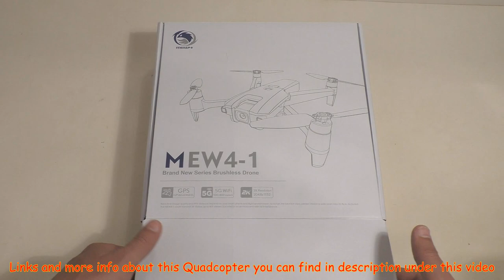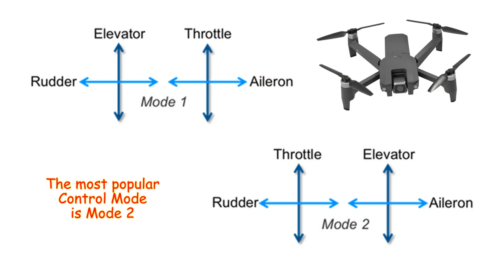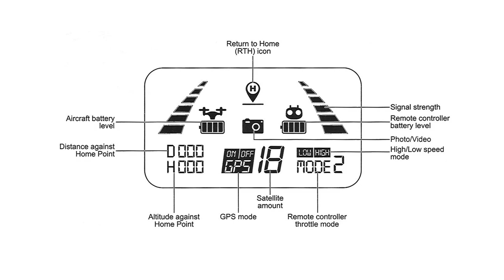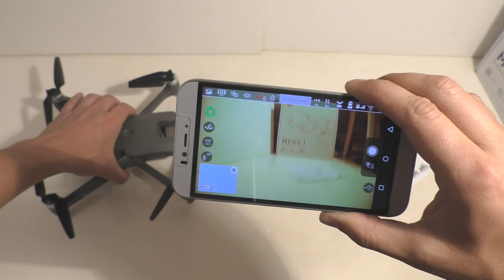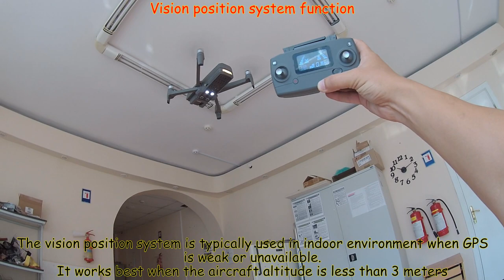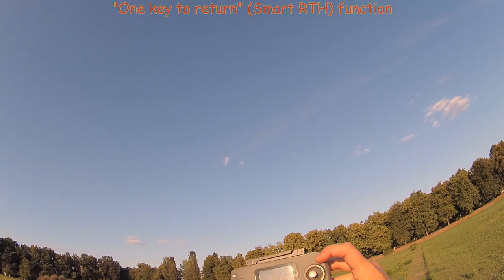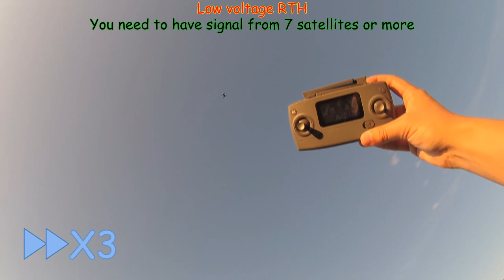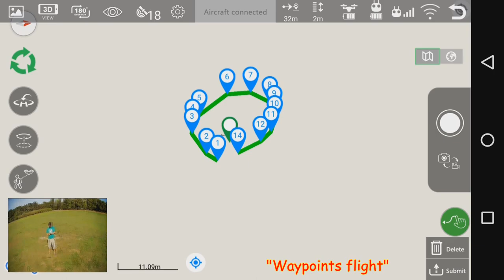MJX MEW4-1 2K Camera, 2.4GHz, 5Ch, 6 Axis, GPS, Alt. hold, Brushless Motors, RTH, Wi-Fi FPV (RTF)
MJX MEW4-1 2.4GHz, 5Ch, 6 Axis Gyro, Wi-Fi FPV, GPS, foldable RC Quadcopter with ESCs and Brushless Motors, "Altitude hold", "One key to return (RTH)" function and 2K 5G Wifi Camera (RTF)

"Follow Me", "Waypoints flight", "Orbit flight" modes
+ Automatic takeoff and landing
(Weak signal alarm and low battery voltage alarm)
Barometer, Ultrasonic sensor, Vision positioning lens

00:11 Unboxing
01:34 MJX MEW4-1 Dimensions, Weight, Flight time
02:17 Control Modes switching
02:36 BINDing procedure, Compass calibration, Gyroscope recalibration
03:31 Transmitter description
05:25 Quadcopter`s control
06:25 "X-DRONE" App Installation and description
07:28 Quadcopter`s backlight, Low battery voltage, Charging
08:22 Vision position system function, Flights, "GPS" mode (GPS Hold), 2K Camera recordings, Speed measuring
10:17 Smart RTH, Failsafe RTH, Low battery RTH
11:58 "Follow Me", "Orbit", "Waypoints"

Product parameters
Aircarft:
Gross weight with battery and propellers: about 360g
Dimensions:
Folded: 230x70x65mm
Unfolded: 305x320x65mm
Diagonal: 240mm
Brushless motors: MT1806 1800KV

Max. ascend speed: 3m/s
Max. descend speed: 2m/s
Max. speed: 40km/h
Flight height limitation: 150m
Max flight time: 15min (no wind)
Max. wind speed resistance: up to Level4
Max. tilt angle: 35 degree
Max. angular velocity: 200 deg/s
Operating temperature range: 0C-40C
GNSS: GPS
Hovering accuracy range
Indoor vertical: plus-minus 0.3m
Indoor horizontal: plus-minus 0.3m
Outdoor vertical: plus-minus 0.5m
Outdoor horizontal: plus-minus 1.5m
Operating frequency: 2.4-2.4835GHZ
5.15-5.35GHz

Gimbal
Controlable range: tilt -90deg to 90deg
Camera
Image sensor: 1/3” CMOS; Effective pixel: 2 million
Lens: FOV: approx 110deg, Aperture: f/2.4 Shooting range: 1m to infinity
ISO range: Photo and Video: 100-1600 (Auto)
Image size: 2048 x 1152 (JPEG)
Video resolution: 2K, 2048 x 1152 (MP4, compressed H.264)
Max video bitrate: Video – 12Mbit, Transmission – 2Mbit
Color mode: RGB
SD card: support 10 class

Remote controller
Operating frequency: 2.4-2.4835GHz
Max transmission distance: 1.6km
Battery: 2xAA
Transmission power (EIRP): 2.4Ghz up to 20dBm
Operating current/voltage: 200mA@3V

Charger
Input: 5V, 2A
Charging voltage: 3.8V, 2A
Rated power: 7.6W

Aircraft battery
Capacity: 2050mAh
Type and voltage: LiPo (2S), 7.6V
Energy: 15.58Wh
Net weight: about 98g
Charging temperature range: 5-40C
Charging time: 180min

APP
APP name: X-DRONE
Image transmission system: WIFI 5GHz
Real-time image transmission: 720p@20fps
Latency: 300-400ms
Required OS: iOS 9.0 or later, Android 4.4 or later

Package Included:
1 x MEW4-1 foldable RC Quadcopter
1 x Transmitter with LCD Screen
1 x Charger
1 x USB-cable for Charger
1 x Li-HV battery, 7.6V (2S), 2050mAh
1 x Screwdriver
4 x Spare propellers and bolts
2 x Manual

1. Salvation [Inspiring Uplifting Orchestra] by Ghostrifter Official
3. Bush Week by Nihilore